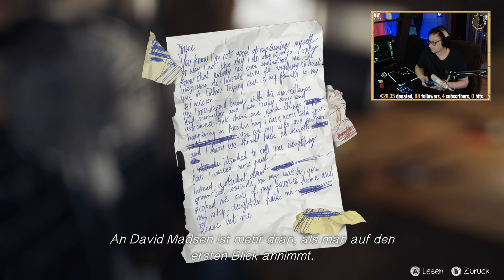vod 569803139 offset 5360